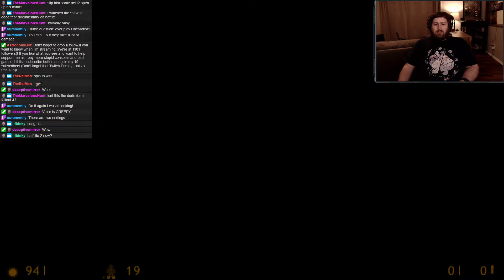Half-Life (Part 3)